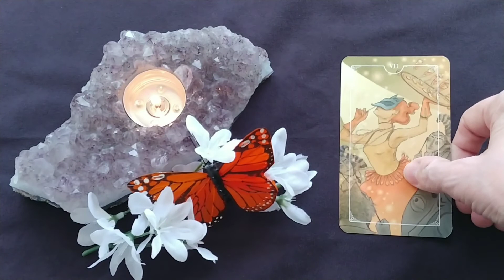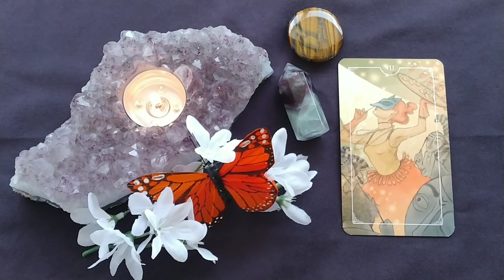Daily Tarot Reading ~ April 24, 2021 ~ Mystic Door Tarot ~ DAILY QUICK GLANCE!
Daily Tarot Reading for April 24, 2021 by Mystic Door Tarot

🔮 THE 7 OF CUPS
💎SAPPHIRE ~ FLUORITE ~ TIGER'S EYE

The Ostara Tarot Deck - AppleJohn/Cooke/Gibbard/Iredale